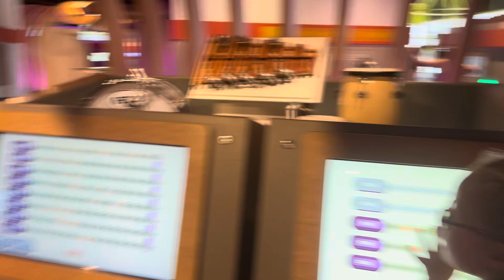Richmond museum- making music